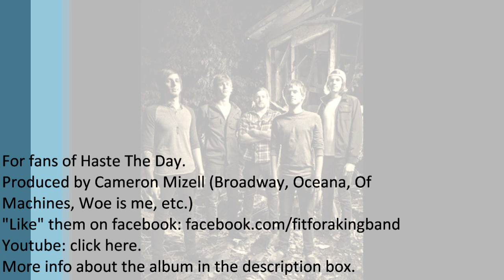Fit For A King - The Architect (Ft. Matt Mullins Of Memphis May Fire)(New Song 2011)(+Lyrics) HD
Fit For A King FFAK The Architect Ft. Feat. Featuring Matt Mullins Of Memphis May Fire MMF New Song 2011 HD High Definition 720p Widescreen Descendants +Lyrics With Lyrics

New song from the new album: Descendants
Mixed and mastered by Cameron Mizell (Oceana, Broadway, Woe is me, etc.)
Featuring Matt "Matty" Mullins, vocalist of Memphis May Fire.
New album with new members, Ryan Kirby(vocalist, kinda reminds me of matt paquette of BOAK :D) and Bobby Lynge(guitarrist)

Lyrics:
I sat here watching it all unfold, and it kills me to have seen us lose control. Turn the clocks back. (Am I the only one thats changed?) I know we've got it in ourselves to turn this around. Turn the clocks back. I know that we can change. I know we must change. I will return, I will rebuild. I've been sent away to find myself in the darkness, don't tell me that I can wait. We must find ourselves tonight. I will rebuild this faith from the ground up, mark my words, I will rebuild. Turn the clocks back (Am I the only one thats changed?) I know we've got it in ourselves to turn this around. Turn the clocks back, restart from the beginning and start again. All I leave in my path is destruction. Hell has opened its gates for me. Crooked is the path that I lead. Tell myself I can make it and that I'm not in over my head. The fire has come to consume me (rebuild). Created in beauty and molded by corruption, I am pathetic. I've been sent away to find myself in the darkness, don't tell me that I can wait. We must find ourselves tonight.